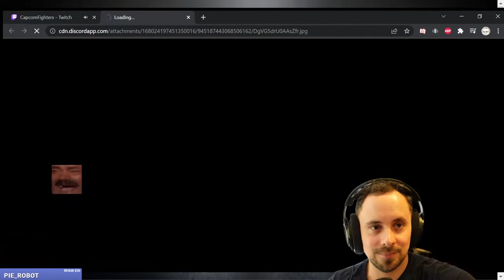|SDShepard| Capcom Countdown Reveal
Original Air Date: 21st February 2022